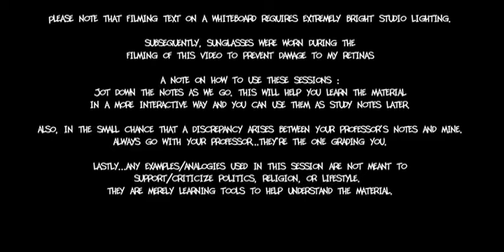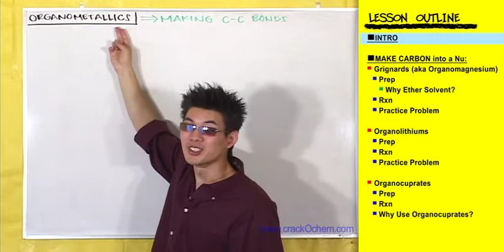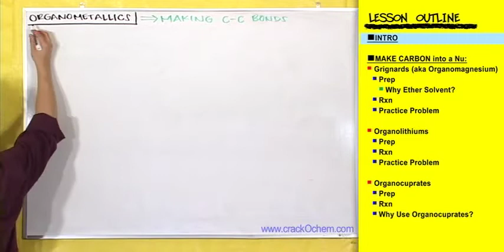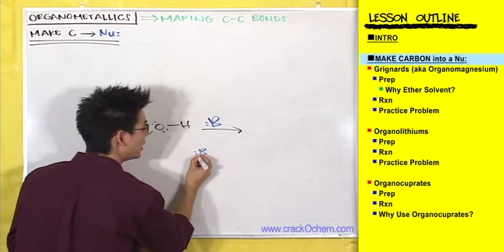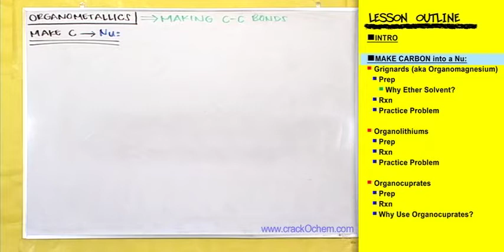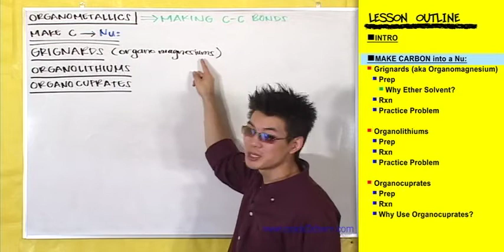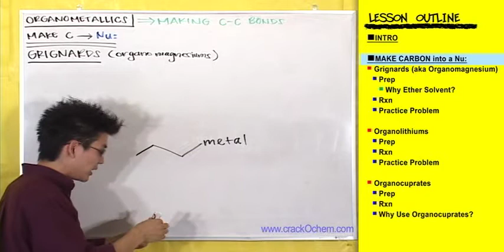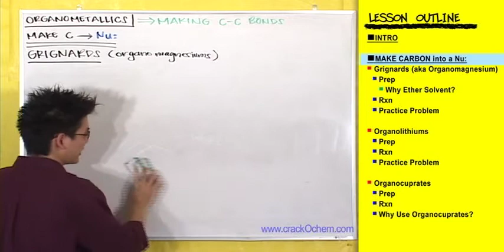CrackOChem_Organometallics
This video covers the awesome topic of Organometallics.  This is awesome because it is at the heart of organic chemistry.  Remember, organic chemistry is the study of carbon compounds.  Organometallics give us a way of bonding carbons together, and this is a really big deal in organic chemistry!  The strategy behind making these carbon-carbon bonds is by creating a Carbon nucleophile, and then have that attack a Carbon electrophile.  This video will cover the 3 main types of organometallic Carbon nucleophiles we use in ochem.  These are organomagnesiums (aka grignards), organolithiums, and organocuprates.

Watch the entire video at...

Let CrackOChem be your personal Organic Chemistry video tutor.
Each video lesson provides an easy, yet comprehensive approach made from the student perspective. We assume you have no prior knowledge in the field, and will guide you every step of the way.

Garrett is a Harvard graduate. While earning his doctorate from the Harvard School Of Dental Medicine, he was hired by the university to propose and develop educational videos to complement the curriculum. During this time he worked with instructors at the medical and dental school to produce video tutorials in the areas of neurobiology, cardiology, pharmacology, radiology and pre-clinical dental laboratory.

However, Garrett's love for tutoring and helping students be able to understand complex subjects in a simple manner began with organic chemistry. He was initially told by his family, friends and instructors that organic chemistry would be the worst class he would ever take in college. Fortunately, with a lot of sweat, a few tears, and plenty of dry erase markers, Garrett was able to "crack the code" behind organic chemistry. In the process, he discovered a technique to teach ochem in a logical, straight forward manner, and the "CrackOChem" project was born. He spent the next several years developing this technique and passing it on to others through university organic chemistry tutorials, a study club, and organic polymer research. He was later hired by the University of California, Irvine for a full time position teaching advanced tutorials in chemistry and biology, and was also responsible for the hiring, training, and managing of university tutors.

Garrett is currently in orthodontic residency, but continues to actively help students through tutoring and future editions of organic chemistry video tutorials.